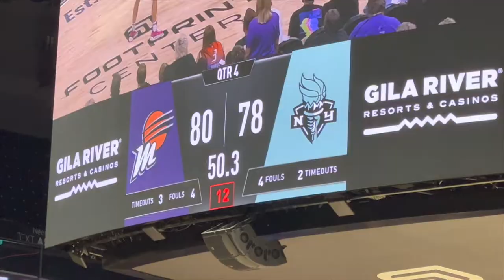WE WENT TO OUR FIRST WNBA GAME// Phoenix Mercury vs. New York Liberty at the Footprint Center.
Come along with us as we go to our first WNBA game (Phoenix Mercury vs New York Liberty) at the Footprint Center in Downtown Phoenix for Ally's Birthday.  She is a huge Sabrina Ionescu fan.